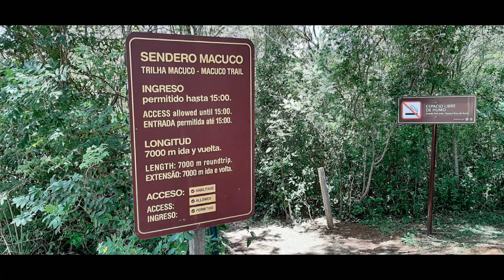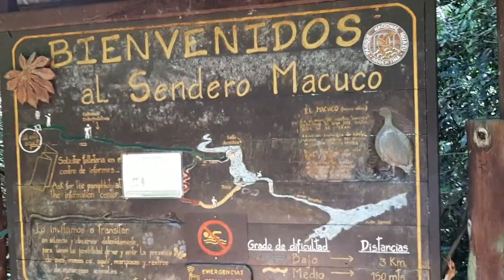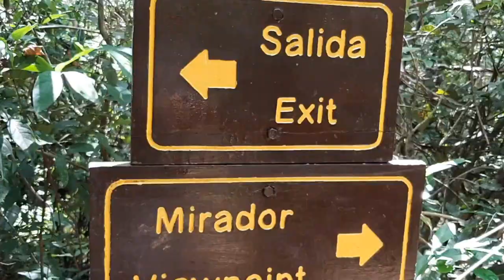🐵🐒SENDERO MACUCO🐵🐒 - (Trayecto Entero en Time Lapse) - 🌄PARQUE NAC. IGUAZÚ - 🌴MISIONES🌴 NOV. 2019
Caminando hacia el 🐵🐒Sendero Macuco, son 7000mts ida y vuelta, mas o menos 🕐1hora de caminata, a unos pocos metros hay una 📌canilla con agua potable📌, para rellenar las botellas o refrescarse. Al final del sendero hacia la izquierda se encuentra el mirador "SALTO ARRECHEA" volviendo al camino hacia la derecha bajando↘️ unas escaleras muy pronunciadas ( no apto para personas con problemas en las piernas o mayores sin estado fisico), podemos meternos al agua y disfrutar del Salto Arrechea desde abajo, bien vale el cansancio de la caminata